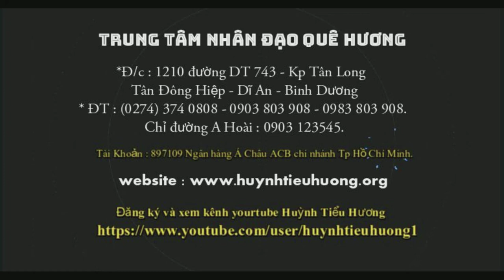Cô Và Mẹ Là Hai Cô Giáo